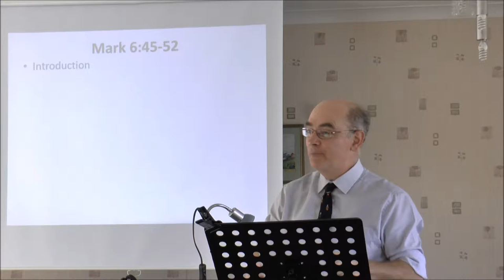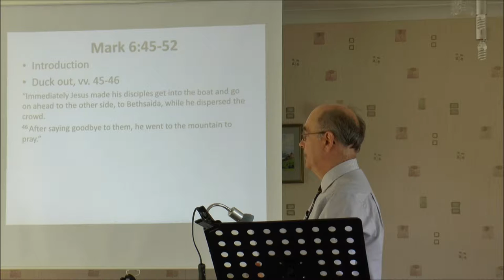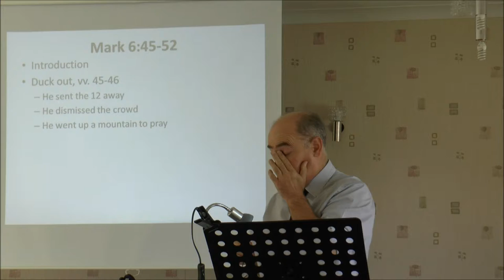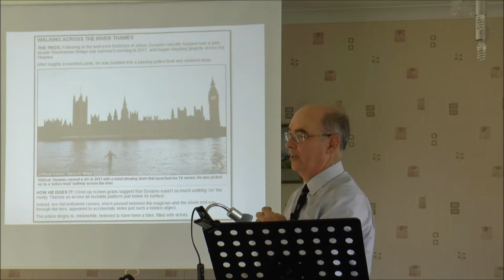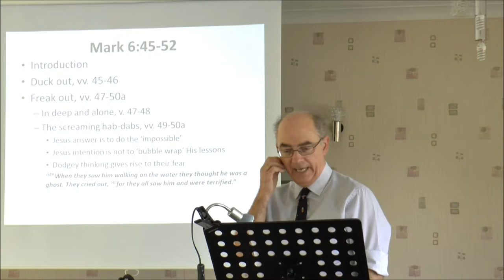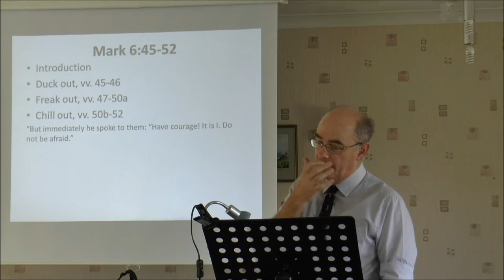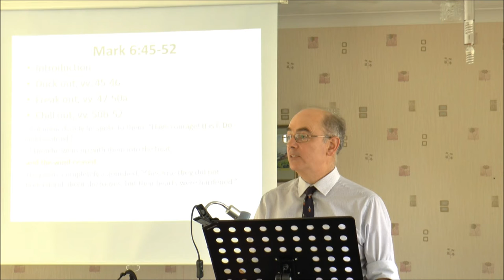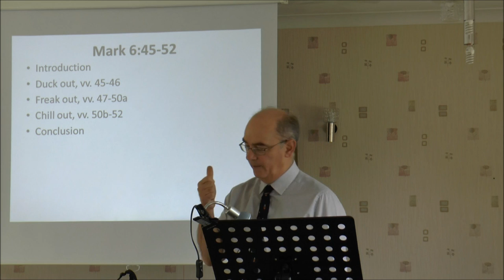Do not be afraid Mark 6 vv 45 to 52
Sunday Bible ministry from  Mark 6 on not being afraid ... and how.